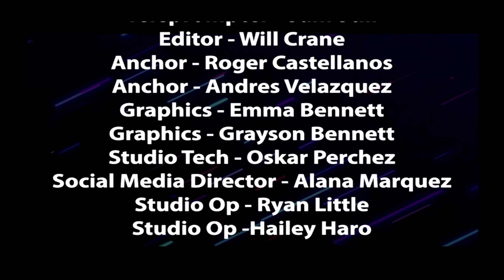Daily Announcement 5/9